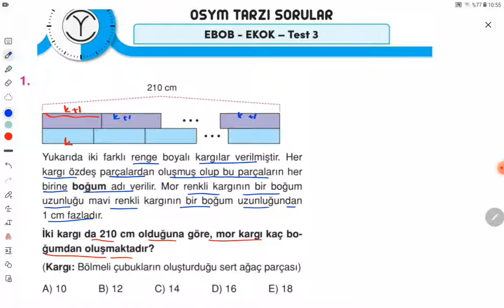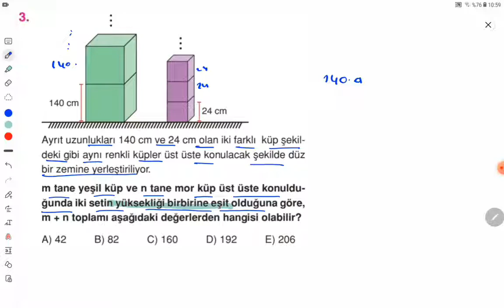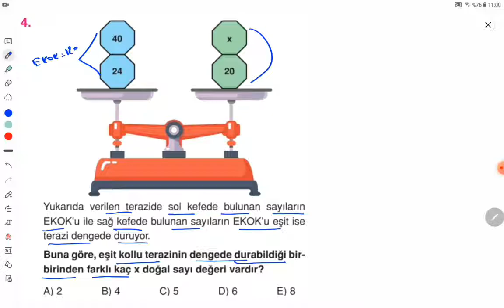EBOB-EKOK TEST 3-2023 TYT MATEMATİK SORU BANKASI(ÜMİT ER)